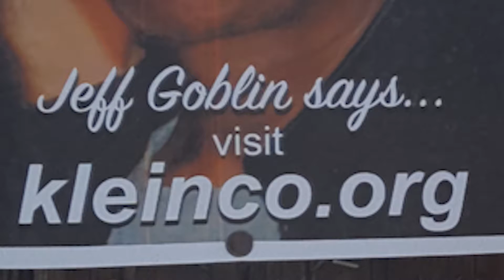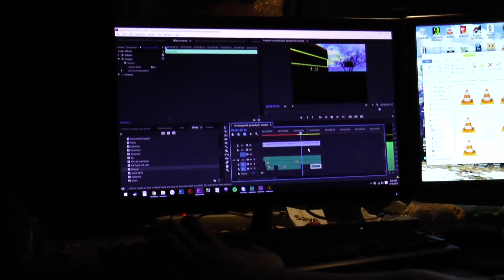The 2016 Vacation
Following my graduation from High School I decided to spend my money on a 3000 mile trek across the US.  The goal was to visit some old friends in Illinois, and finally meet Tahj Sampson (potonforry) face to face for the first time (!!!)